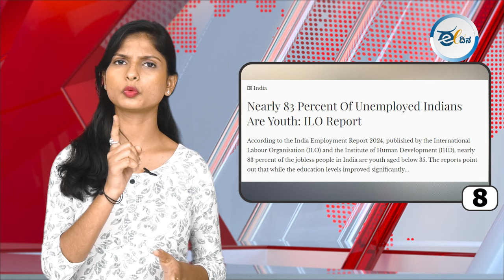ಈ ದಿನದ ರಾಜ್ಯದ, ರಾಷ್ಟ್ರದ, ಮತ್ತು ಅಂತಾರಾಷ್ಟ್ರೀಯ ಪ್ರಮುಖ ಸುದ್ಧಿಗಳು.